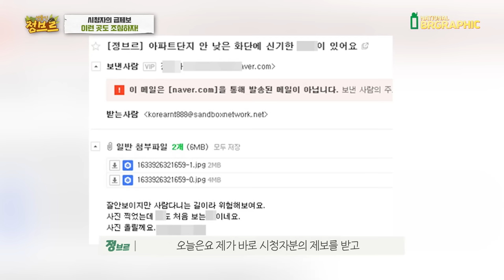끔찍한 사고가 날뻔했네요.. 도심 속 이런곳에 이게 있을줄이야... 보시고 꼭 조심하세요!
생각지도 못한 곳에 이렇게 있을 줄은 몰랐습니다..
다행히도 지금 가을이라 날도 춥고 온도가 낮아져서 망정이지...
날 더운 여름에는 엄청 예민하거든요 ㅠㅠ

결국 나한테는.. 개미밥